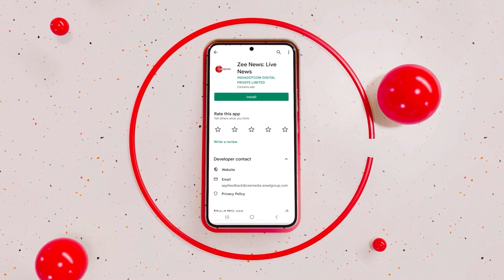World News | US State Secy Antony Blinken Departs for Beijing To Warn China For Supporting Russia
US Secretary of State Antony Blinken begins his three-day China visit on April 23. During his visit, Blinken will hold talks with senior Chinese officials in Shanghai and Beijing. Notably, Blinken will convey the White House’s “deep concern” and will warn China for supporting the Russian Military and Putin’s aggression against Ukraine. Moreover, Blinken is making this visit shortly after a conversation between Joe Biden and Xi Jinping.